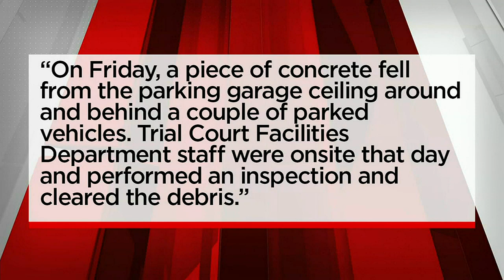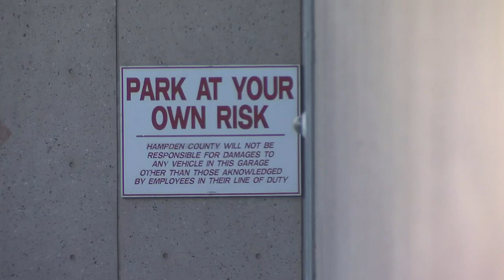Getting Answers: Employees concerned after falling debris at a Springfield courthouse garage